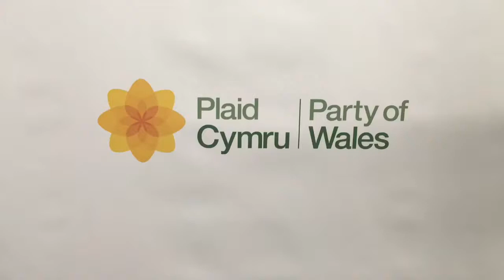Ben Lake Post-Speech Interview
Ben Lake yn siarad yn syth ar ôl rhoi ei araith gynhadleddol gyntaf fel AS Plaid Cymru / Ben Lake speaking straight after giving his first conference speech as a Plaid Cymru MP.